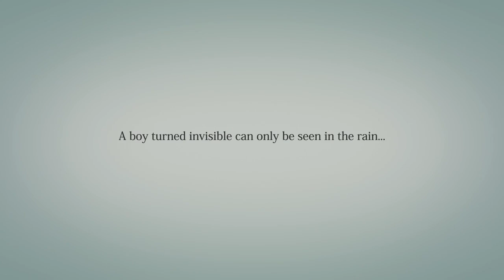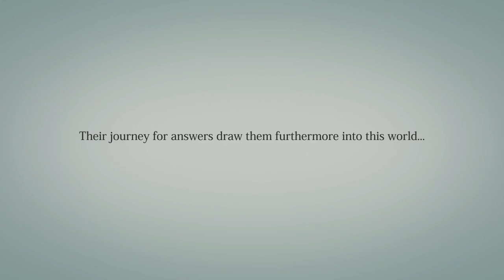Rain Story Trailer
The May Story Trailer for Rain on the PlayStation 3